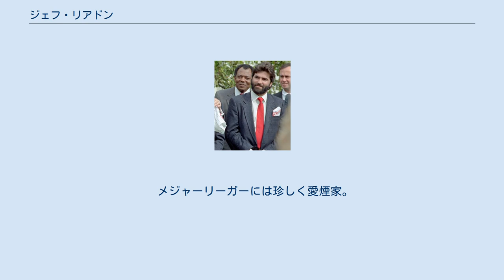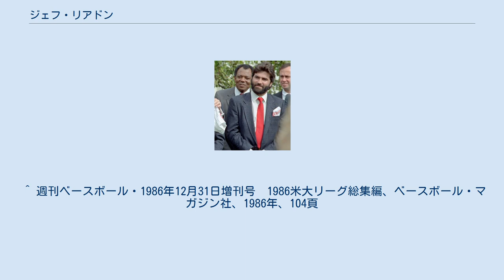ジェフ・リアドン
ジェフ・リアドン（Jeffrey James Reardon, 1955年10月1日 - ）はアメリカ・メジャーリーグで活躍した投手（救援投手）。
右投右打。
アメリカ合衆国マサチューセッツ州ダルトン出身。
ニックネームは「The Terminator（ターミネーター）」。
 2017年シーズン終了時点で歴代第10位となる通算367セーブを挙げた。
メジャーリーグでのキャリアの中で先発登板したことは1度もなく、純然たる救援投手である。
 1979年8月25日にニューヨーク・メッツでメジャー初登板。
当初は主に中継ぎ投手としての起用で、1981年途中にモントリオール・エクスポズ（現在のワシントン・ナショナルズ）に移籍50日間に及ぶストライキでシーズンが中断され、2シーズン制となったこの年、エクスポズは球団創設以来初、モントリオール時代唯一の地区優勝を果たすが、チャンピオンシップシリーズでロサンゼルス・ドジャースに敗れ、ワールドシリーズ出場はならなかった。
 翌1982年よりクローザーに昇格し、この年から11年連続で20以上のセーブをあげる。
 1985年にはナ・リーグ最多の41セーブをマークし、最優秀救援投手賞を受賞。
初のオールスター出場を果たす。
 1986年も35セーブをあげて、2年連続でオールスター出場。
秋にメジャーリーグオールスターの一員として来日。
この時が最後のエクスポズのユニフォーム姿となった。
 1987年はミネソタ・ツインズに移籍し、31セーブをあげてチームのワールドチャンピオンに貢献。
 ワールドシリーズ最終戦となった第7戦ではセーブをあげて、（日本でいう）「胴上げ投手」となった。
 1988年は42セーブをあげて、3度目のオールスター出場を果たした。
両リーグでの40セーブ達成は史上初であった。
 1990年にはボストン・レッドソックスに移籍。
1991年は40セーブをあげて、4度目のオールスター出場を果たす。
 異なる3チームでの40セーブ達成も史上初であった。
 1992年6月にローリー・フィンガーズが保持していたメジャーの通算セーブ記録341を抜く342セーブを記録する（翌1993年、1年足らずでリー・スミスに抜かれる）。
 シーズン終盤にアトランタ・ブレーブスに移籍。
 トロント・ブルージェイズとのワールドシリーズに進出するが、第2戦で1点リードの9回表に登板も、エド・スプレイグに逆転2ランホームランを打たれてセーブ失敗、敗戦投手となる。
チームも2勝4敗で敗れた。
 翌1993年はシカゴ・カブスに移籍。
8セーブに終わって中継ぎに降格となった。
 1994年にはニューヨーク・ヤンキースに移籍したが、開幕から11試合の登板で防御率8.38の散々な内容で5月に解雇され、そのまま現役を引退した。
 通算880試合登板は2012年終了時点でメジャーリーグ歴代30位。
先発経験が一度もない投手に限定すれば、歴代7位である。
また、冒頭のように通算367セーブは2012年終了時点で歴代7位である。
 メジャーリーガーには珍しく愛煙家。
1986年に日米野球で来日した際には、来日した選手・監督・コーチ・関係者の中で唯一のスモーカーで、非常に肩身の狭い思いをしたという。
 ^ ワシントンD.C.移転後の2012年に球団史上2度目の地区優勝を果たした。
 ^ 週刊ベースボール・1986年12月31日増刊号　1986米大リーグ総集編、ベースボール・マガジン社、1986年、104頁